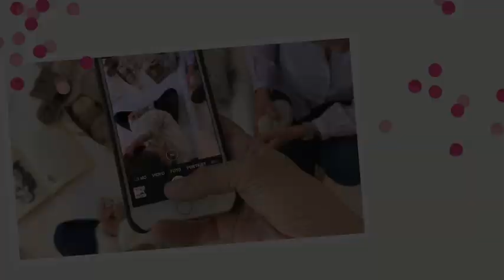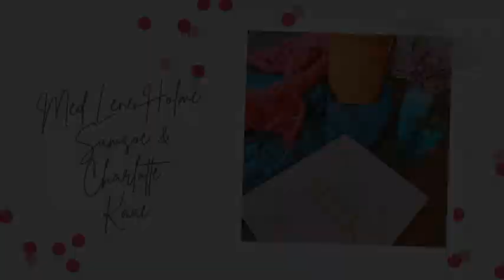Sådan sætter du nyt garn til helt uden at skulle hæfte ender bagefter (strikkehæfte)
Særligt nå jeg strikker strømper bruger jeg teknikken med at strikkehæfte. Jeg strikkehæfter både det garn jeg sætter til og det garn jeg har strikket med. Derfor slipper jeg stort set for at hæfte ender, når sokken er færdig.

Bogen Strik
Reklamelink

Følg mig på de sociale medier som @bykaae